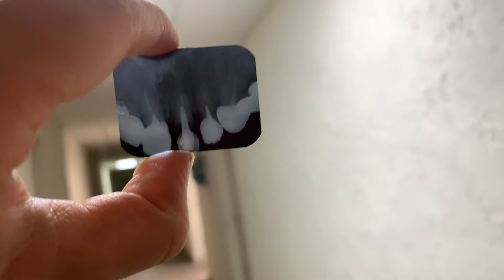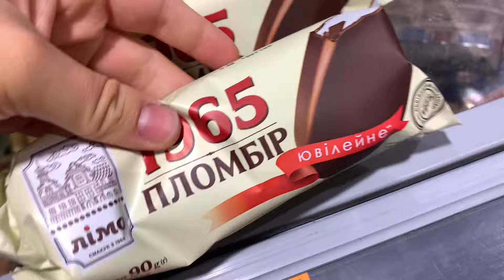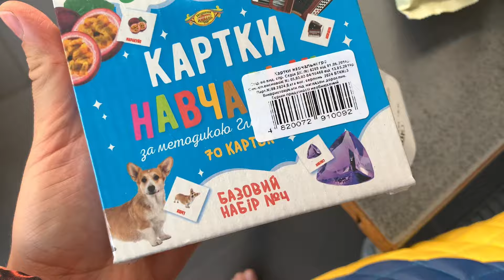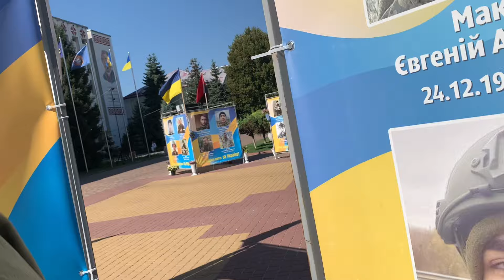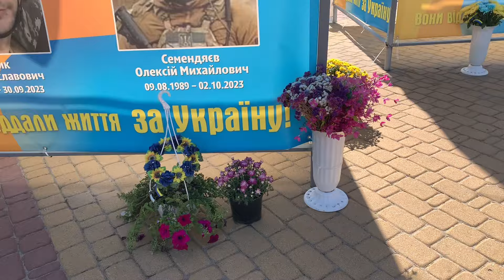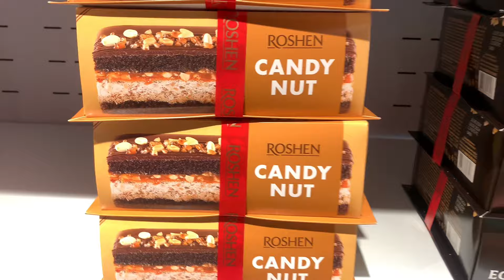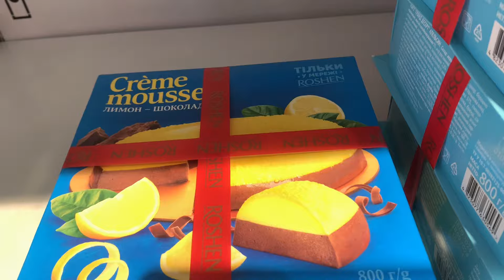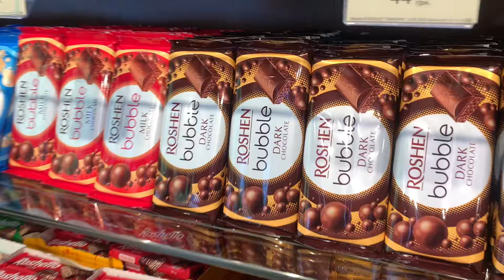تصوير شعاعي لسنّ أمّي. نزور محلّ "روشين" للحلويات. نتجوّل في المدينة - حياة في أوكرانيا